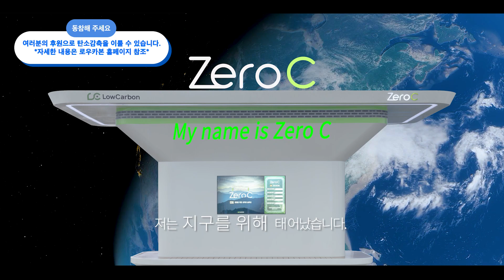[CEN 자막뉴스] 세상에서 가장 특별한 나무, 탄소 잡는 "카본 트리"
본 영상은  2024 서울 기후테크 컨퍼런스에 전시된 "카본 트리" 를 담은 영상입니다.

This video contains the "carbon tree" displayed at the 2024 Seoul Climate Tech Conference.